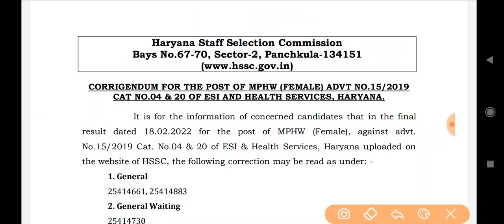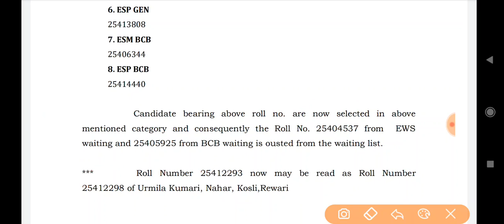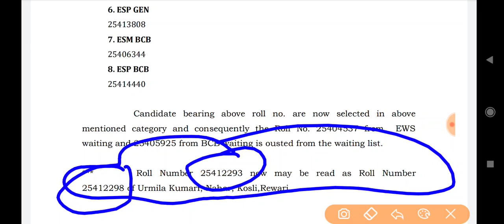Hssc ने किया रिजल्ट में बदलाव अभी अभी आया नोटिस - जल्दी देखो पूरी खबर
Comments